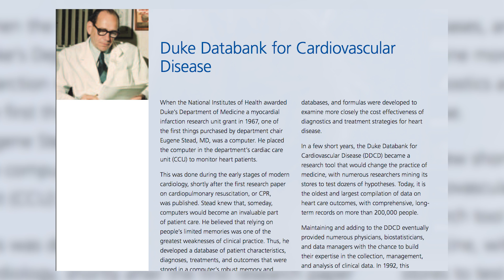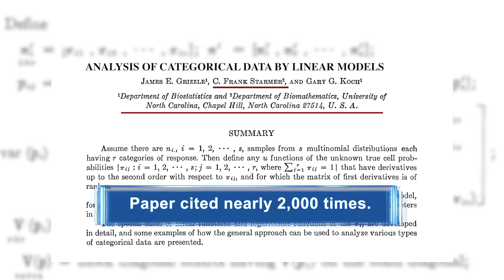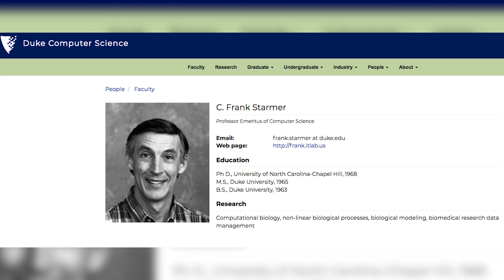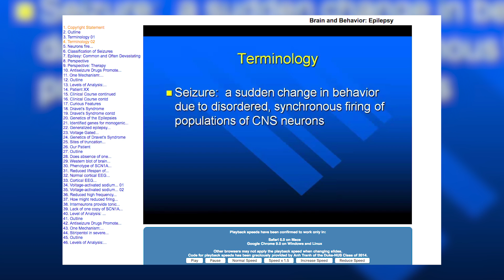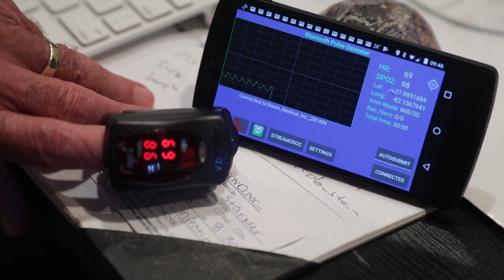2018 Duke Medical Alumni Awards: C. Frank Starmer, BSEE'63, G'65, PhD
C. Frank Starmer, BSEE'63, G'65, PhD, who began his time at Duke University as an undergraduate electrical engineering major, helped Duke's legendary Chairman of Medicine Eugene Stead, MD, create the Duke Cardiovascular Database, which grew into the largest of its kind in the world. Starmer also played a key role in creating the technology infrastructure for the Duke-NUS Medical School in Singapore. Starmer was honored with a Distinguished Faculty Award during the 2018 Duke Medical Alumni Reunion in November.